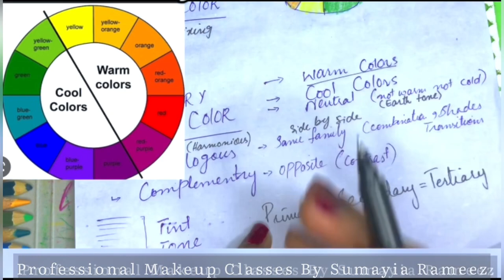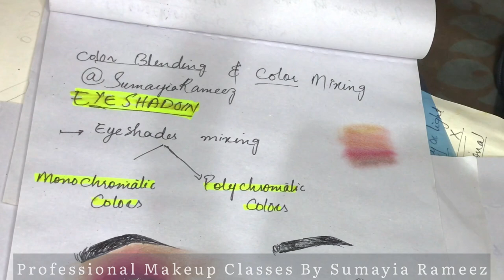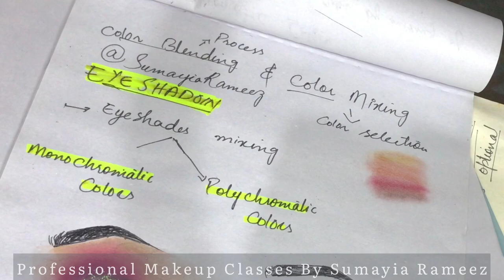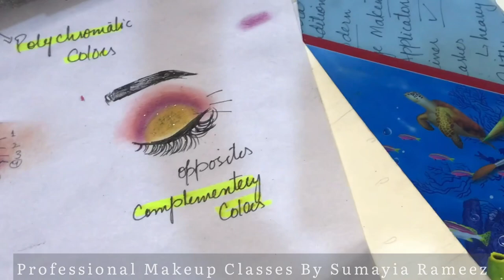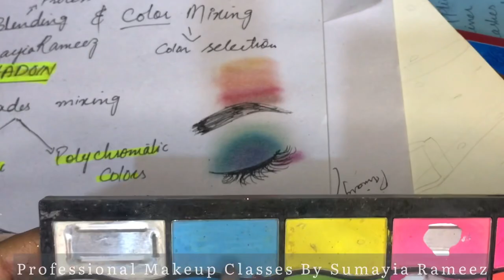Eyeshadow Blending & Color Mixing || Professional Makeup Classes || sumayia Rameez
Watch all my classes in this play list
Click here for more lectures